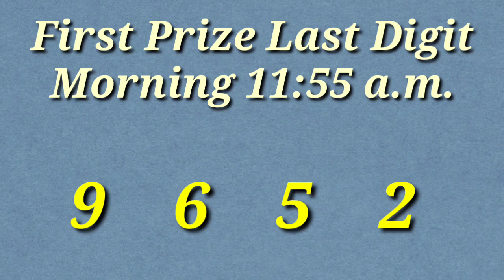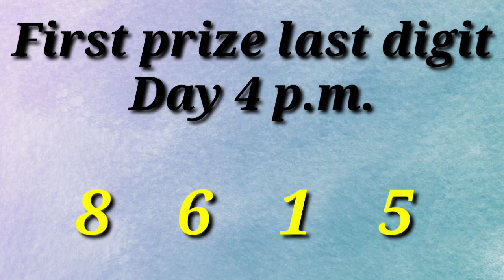1st Prize Last Digit 19.06.2021 Morning/Day/Evening || 1st prize last digit morning/day/night